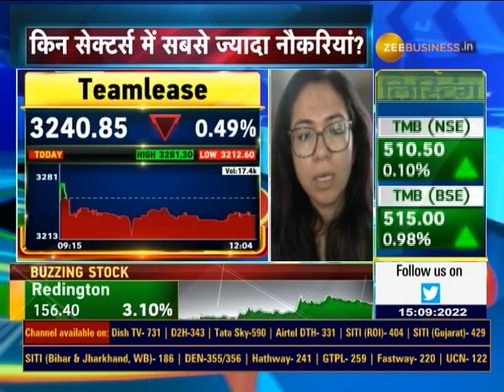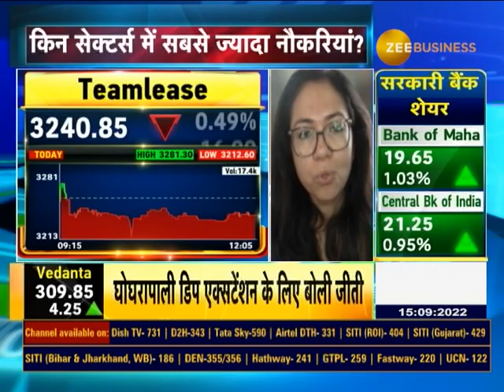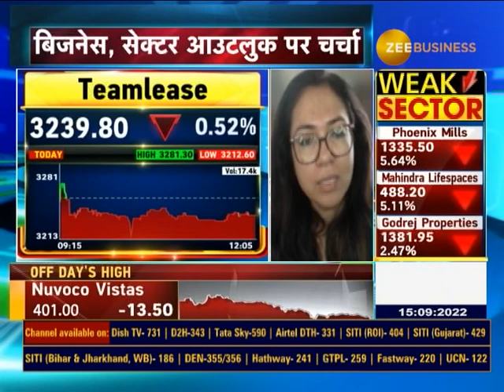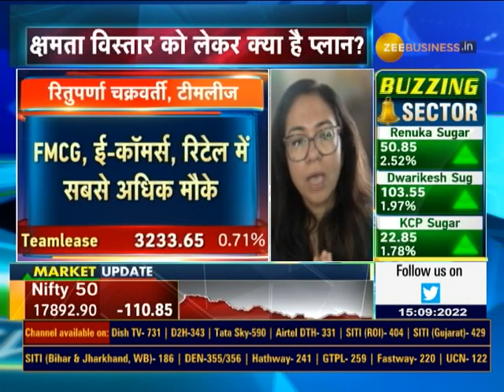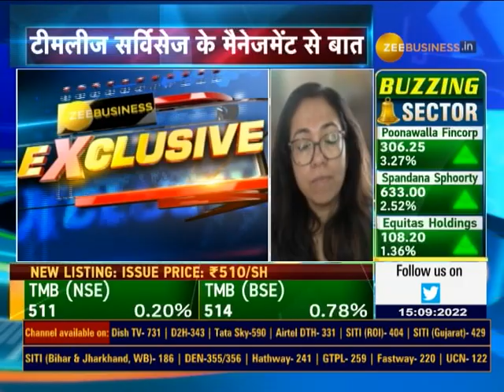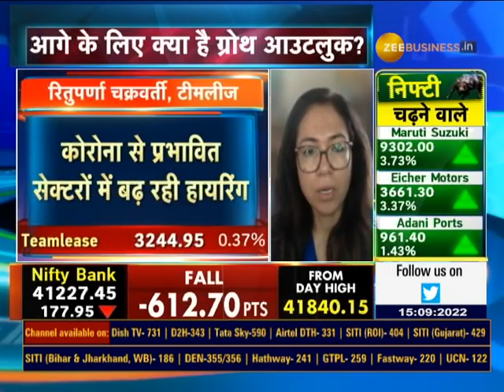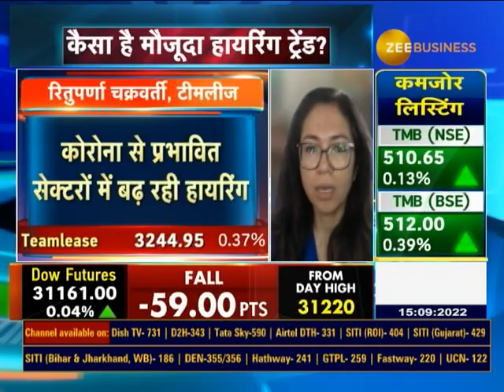Teamlease Services Ltd. Executive Director, Ms. Rituparna Chakraborty In Talk With Zee Business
टीमलीज सर्विसेज के मैनेजमेंट से चर्चा

क्षमता विस्तार को लेकर क्या है प्लान?

आगे के लिए क्या है ग्रोथ आउटलुक?

कैपेक्स को लेकर क्या हैं योजनाएं?

देखिए बातचीत स्वाति खंडेलवाल के साथ